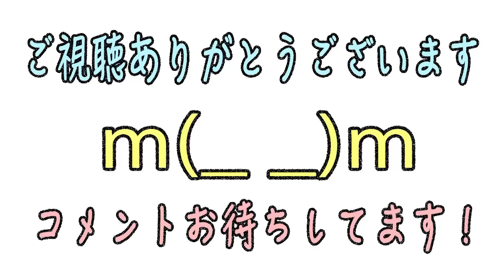【覇者道】TVの取材が来ました！ だからガチャる！ モンスト実況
【てつたくハウスチャンネル】

音楽
魔王魂様